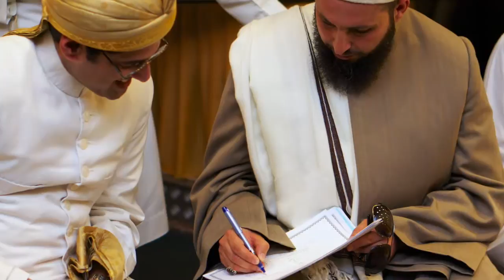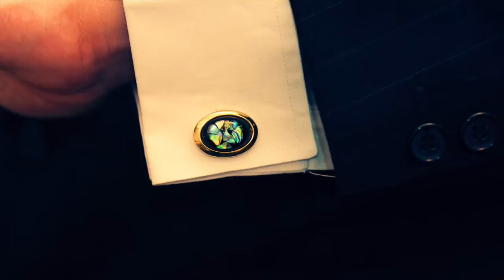Yusuf & Farah's Wedding HD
A beautiful wedding :)